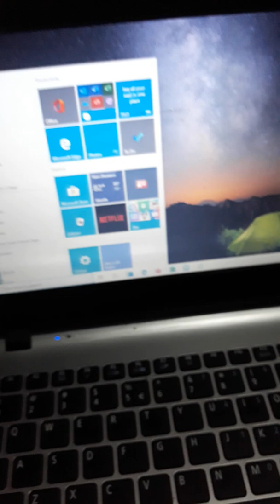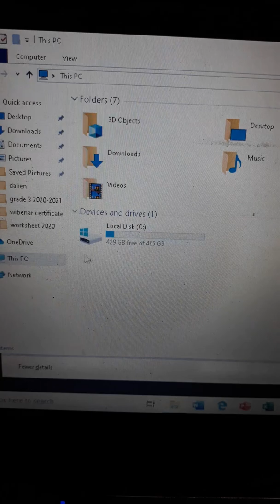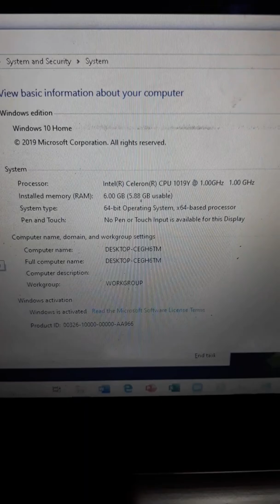Acer v5 132 Ram upgrade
celeron netbook way back 5years ago
comes with only 2gb ddr3L low voltage memory
upgrade to 6gb on total..